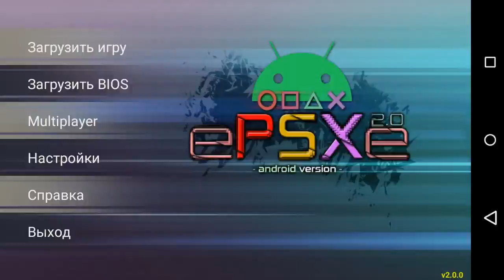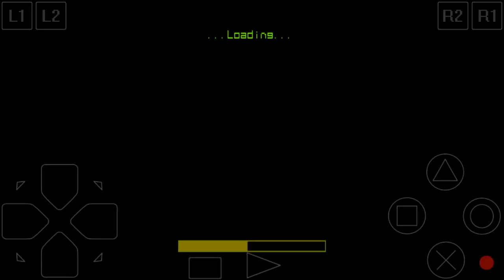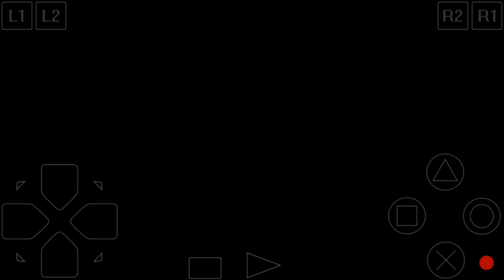Army Men:Sarge's Heroes. PS1. 2)Танковая артиллерия.